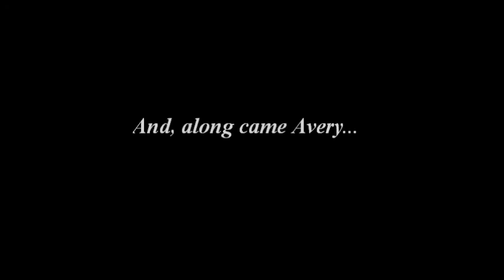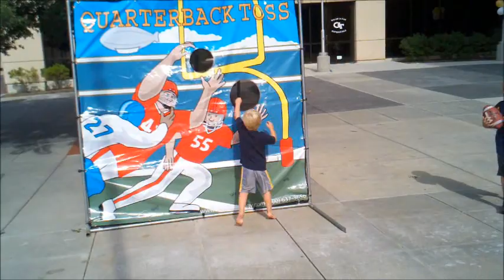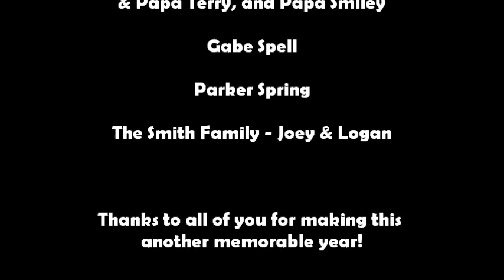Noah Memories of a 4 year old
A 20-minute montage of photos and video to celebrate Noah's journey from age 4 to age 5!